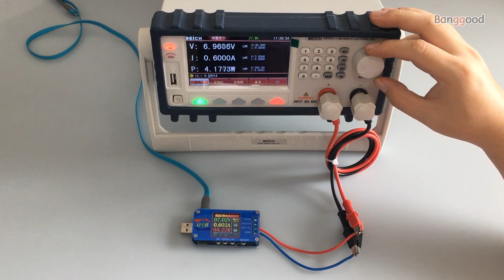XY-UDT DC USB Tester DC Boost/Buck Converter CC CV Power Module 5V TO 0.6-30V 2A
Description
XY-UDT DC USB Tester DC Boost/Buck Converter CC CV Power Module 5V TO 0.6-30V 2A Adjustable Regulated Power Supply Voltage Current Capacity Meter
1.Power System (PER):

1. As a common boost-and-drop power supply with over-voltage/over-current/over-power/over-temperature/under-voltage protection;

2. The product has a constant current function and can charge all kinds of small rechargeable batteries within 0.6V-30V within 15W.
Charging step:
(1) Determine the floating charge voltage and current of your rechargeable battery; (If the lithium battery parameter is 3.7V/2200mAh, the floating charge voltage is 4.2V, if it is 12V rechargeable battery, the floating charge voltage is generally set to about 14V)
(2) Under the no-load condition, set the output voltage to reach floating charge voltage; (If charging 3.7V lithium battery, adjust the output voltage to 4.2V only)
(3) Set charging current (constant current value) and set current directly. Note: When setting the current, the power should be calculated, charged within the power range, and the product will enter a protective state if it is used with a superpower.
(4) Connect the battery to charge.

3. This product has a constant current function, can directly drive 0.6-30V, 0-15W LED lamp;
Step of driving LED lamp:
(1) Determine the working current and maximum operating voltage of the LED you need to drive.
(2) Under the no-load condition, set the voltage and current values to make the output voltage reach the maximum working voltage and working current of the LED.
(3) Connect the LED and test it.
This product can adjust the constant current value (between 0 and working current) to achieve LED polar dimming, no stroboscopic!!

2.Table Header System (VAH):

1. Like multimeter, it can measure forward voltage and current. It can measure power, capacity, energy and time. It can be used for battery charging and discharging measurement and high precision Coulometer.

3.PWM System (PWM):

(1). Used as a square wave signal generator and pulse signal generator to generate a square wave pulse signal for experimental development and debugging.
(2). Square wave signal used to control DC motor or stepper motor driver; Servo motor, stepper motor, electric clamp, instead of PLC pulse, etc.
(3). Generating adjustable pulse, matching driver to realize dimming, speed regulating, controlling solenoid valve, etc.
Note: PWM system is only the output signal, and can not directly drive power loads such as electric lamps, motors, solenoid valves.

4.Power System PER:

Shortly press the ON/OFF button, turn on and off the power output, and long-press the ON/OFF button for 2 seconds. The screen can rotate 360 degrees in four directions.
Short press the `UP/DOWN'button to turn the page.